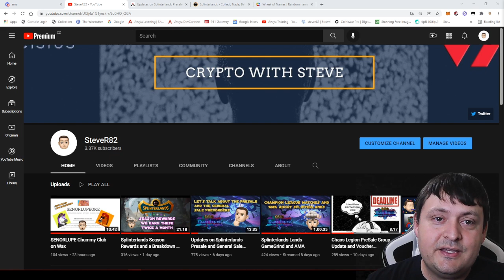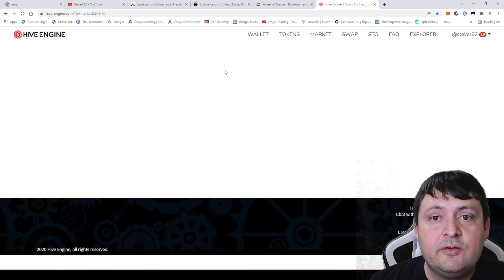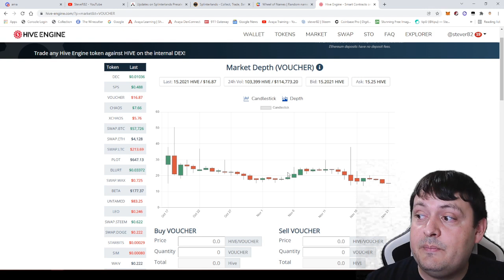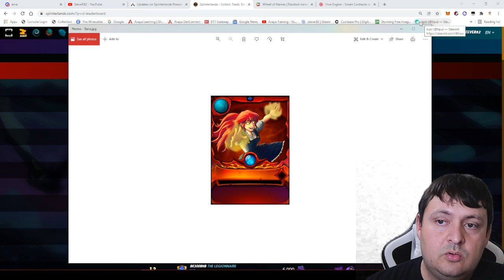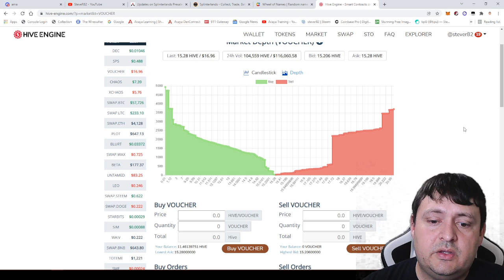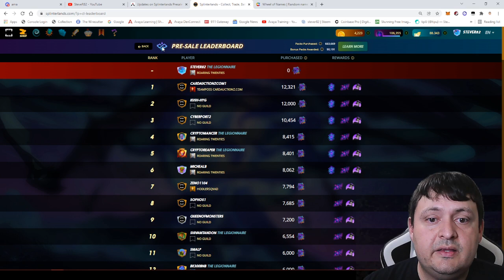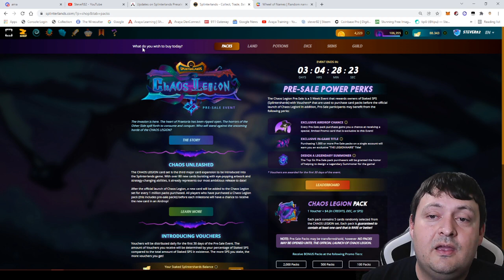Splinterlands AMA Recap, Updates on Presale and Preorders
This one is a little short but wanted to let you know where the presale group was at. I also go over my thoughts on the presale, voucher prices, and what the news about the Preorders is doing to them. The AMA this week didn't have any big news. I also watched the Dygcon talk and while it was great it wasn't new stuff just the pitch about why this game is so special. If you have not heard Aggy talk about it like that you should go want it. I will link the video below.

Talk to us about joining the presale last buy or pre-general sale one.

Make sure to leave a comment on the Hive post below if you want a shot to be the next 1000 DEC winner. It just has to have some feedback about what is in the video.

or Join Library and Watch my Videos to earn LBRY tokens